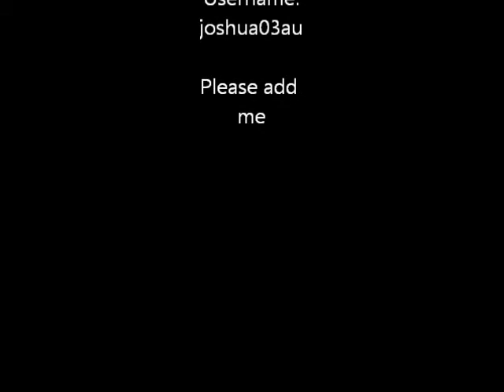ROBLOX: The Great Race